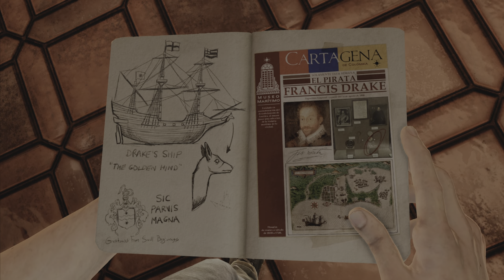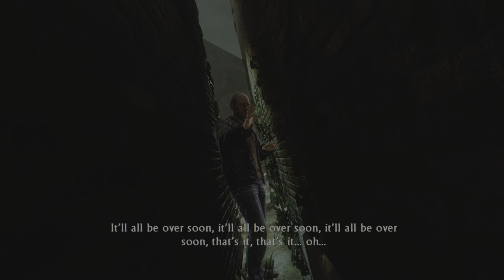Uncharted 3 Drake's Deception (Walk through part 1 ) 4K 60FPS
4K 60HZ
Ps4 game to Ps5 console
Treasure Hunter